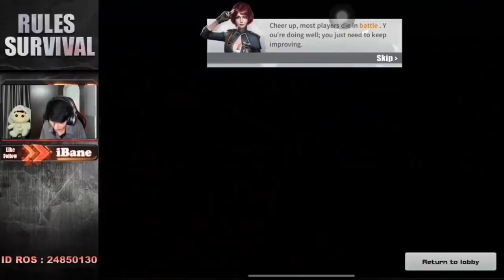ឈុតឆាកបាញ់គ្នារបស់Team MRក្នុងការប្រកួតRGS Sea Invitational Week 1 Day 2 - Rules of Survival